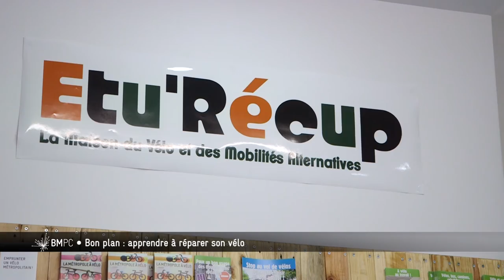Bordeaux Métropole, Pourquoi, Comment ? - Réparer son vélo soi-même